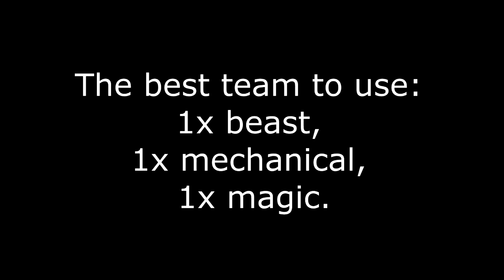WoW Battle for Azeroth - Pet Battle - Zuldazar - Talia Sparkbrow - version 2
Pet Battle

Talia Sparkbrow
Zuldazar

I used the following pets:
Pygmy Direhorn
Cogblade Raptor
Untethered Wyrmling

(Enemy pets = 1x critter, 1x beast, 1x flying; use 1x beast, 1x mechanical, 1x magic to counteract)